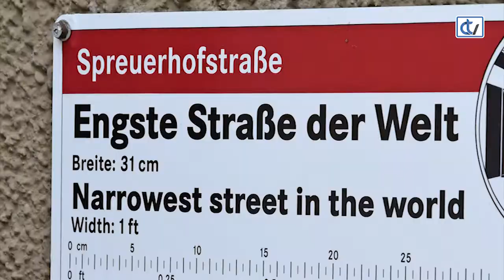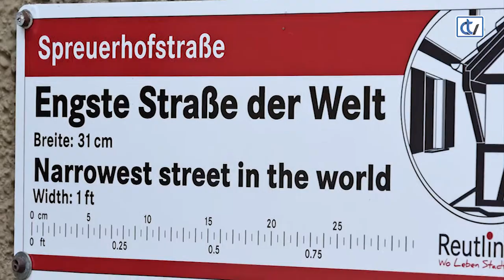Dos de las calles más estrechas del mundo están en Compostela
Santiago de Compostela tiene dos de las calles más estrechas del mundo. ¿Sabes cuales son?